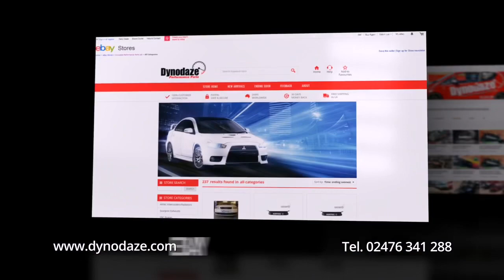Mitsubishi Colt Ralliart Underseal Protection with Waxoyl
Dynodaze underseal cars from just £200 so if you want to protect your car from the harsh winter salt on the roads call to book in.

Dont forget to come say hi on the CZTOC facebook page, The owners club is really helpful.

Check out the Dynodaze Page too always happy to assist /dynodazeparts

Full address:-
Dynodaze Ltd
Unit A3 Greenwood Court
Veasey Close
Nuneaton
CV11 6RT